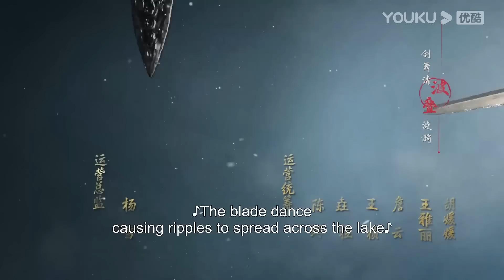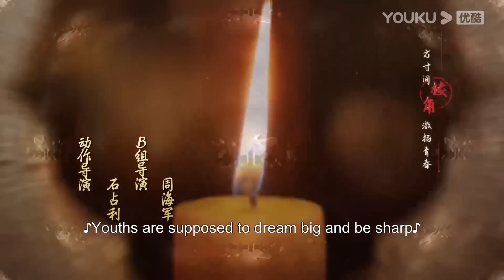【Membership Contents】EP38：萧瑟怒瞪雷无桀！他大胆应战，事后却说一个都打不过？| 少年歌行 The Blood of Youth | 李宏毅/刘学义 | 优酷 YOUKU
★以下地区观看正片请移步优酷国际版APP：泰国、印度尼西亚、越南、马来西亚、新加坡、菲律宾、中国香港、中国澳门、中国台湾。欢迎下载优酷国际版APP，不管您所处何地都能享受《少年歌行》全集多语种字幕噢，加入优酷国际版APP会员，更能抢先观看更多会员集数！

★APP会员更新时间：周一至周三18:00（UTC+8）抢先看4集
★非会员更新时间：周一至周三18:00（UTC+8）更新1集

🤍主演：李宏毅/刘学义/林博洋/敖瑞鹏/李欣泽/戴燕妮/邓凯
🤍集数：40集